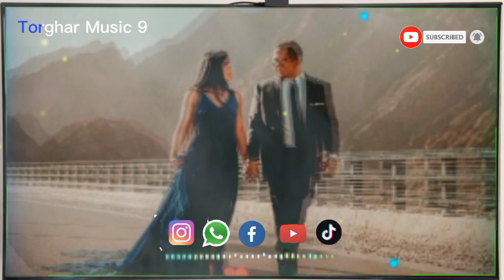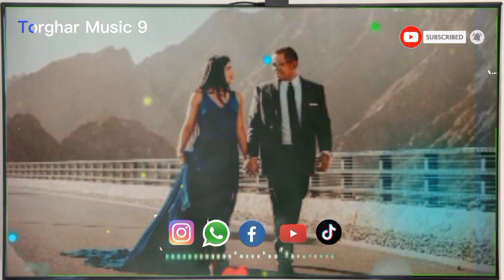Deeri khabare me pa zara we ho ma hes wa na we torghar music9 ///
1
 2
  3
   4
    5
     6
my channel programs videos lik kare tanx 💓